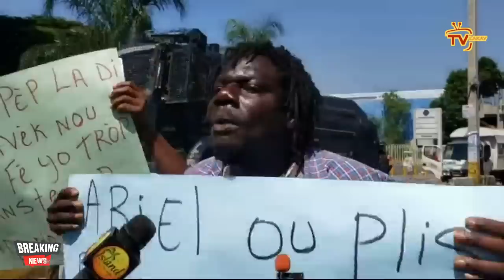Rèl pete, Lapopo kraze Vitelòm, 3 jij, 2 senatè, 2 depite nan gang/ Bandi Savien masakre 7 moun ankò